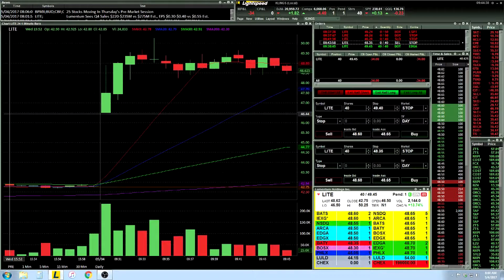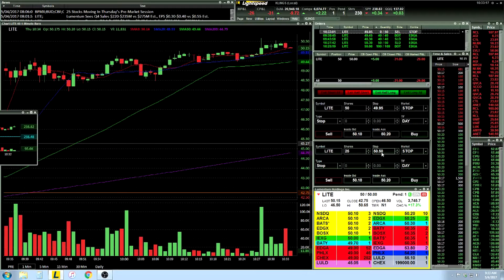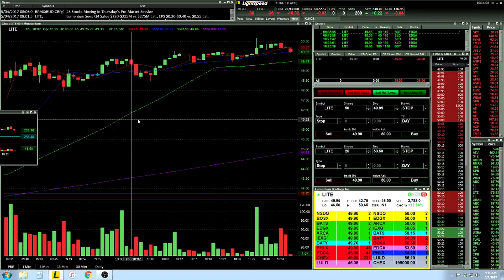Live Day Trading Vlog Day 15 -36$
Bought trade ideas finally. Will be using it hopefully by tomorrow. Today was slow for me. I missed a few trades just because i wasnt fast enough and they all would have been winners so i missed out today. Maybe trade ideas will help give me some new ideas but still learning and planning my trades better each day.